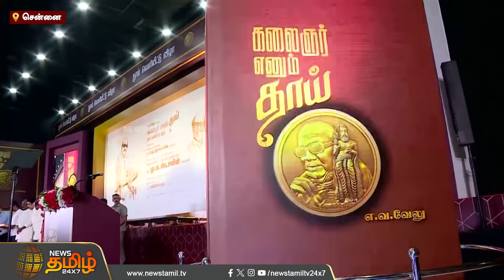கலைஞர் எனும் தாய் புத்தகம் வெளியீடு..முதல்வருடன் Mass Entry கொடுத்த SuperStar ரஜினிகாந்த்| NewsTamil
கலைஞர் எனும் தாய் புத்தகம் வெளியீடு முதல்வருடன் Mass Entry கொடுத்த Super Star ரஜினிகாந்த் | NewsTamil24x7 | Kalaignar Enum Thai Book Release | Chennai | Kalaignar Book